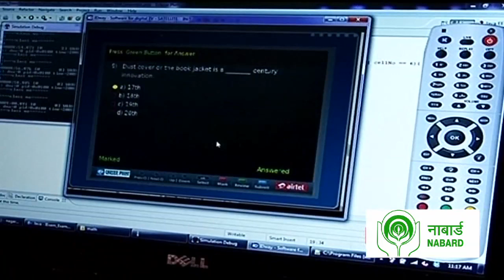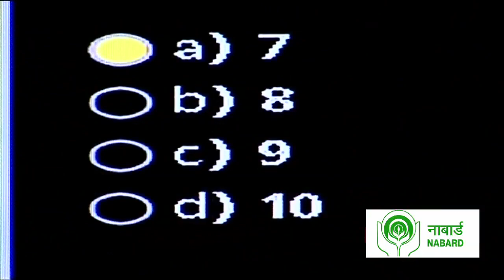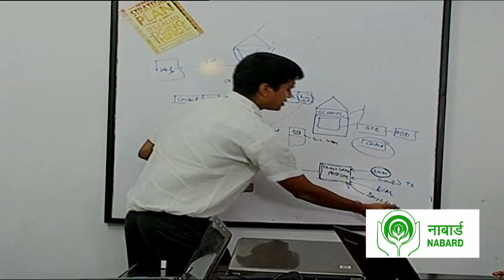Education on Digital TV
To improve the internet penetration in rural India, Brizz TV media Labs Pvt. Ltd. has devised a solution that could deliver internet content to every household through the DTH connection in an easy to use manner. According to the company, affordability, accessibility and an easy to operate system are the three stumbling road blocks on mass adoption of technology in education and training space, especially for rural India.

The company has partnered with national TV operators to get a bandwidth. Based on the fact that 65% of DTH subscribers are in rural India, the company built the hardware and software required to run interactive training and education programmes on TV through DTH technology. They partnered with the best training/education brands in India for developing content. A user need not have any prior computer/internet knowledge or proficiency in English to operate this device as it works with a TV remote.

The high quality interactive education and training content, which is relayed directly to households on their television sets, aims to support and help every deserving child or youth in rural India who, for lack of resources or access, cannot secure a better education and life.